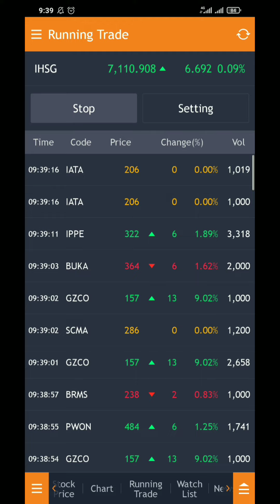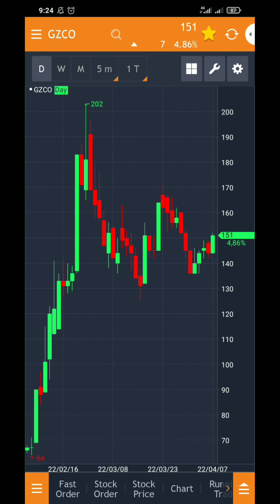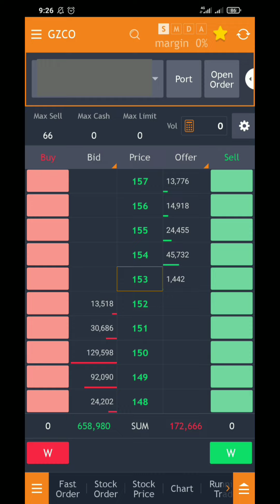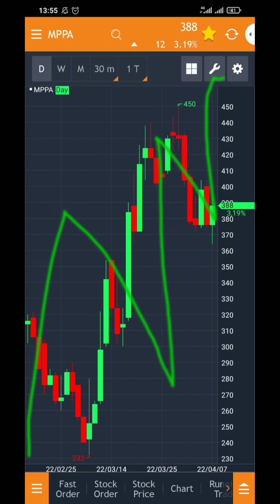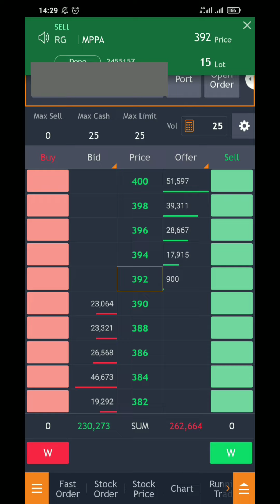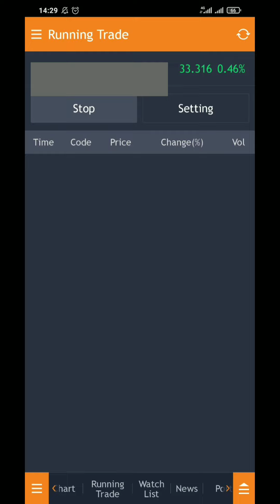Settingan Running Trade yg Hasilkan Cuan Trading Saham‼️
cara setting running trade untuk screening saham di mirae sekuritas